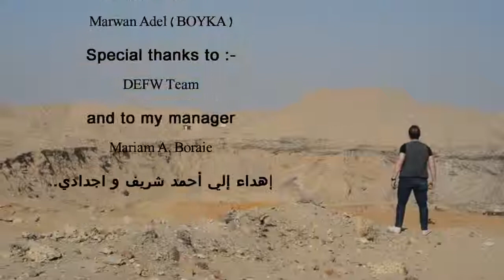Ahmad Yehia Ft. El Sheikh Emam - فيديو كليب زوروني كل سنة مرة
كلمات : Ahmad Yehia & Mohamed Yonis Elqady